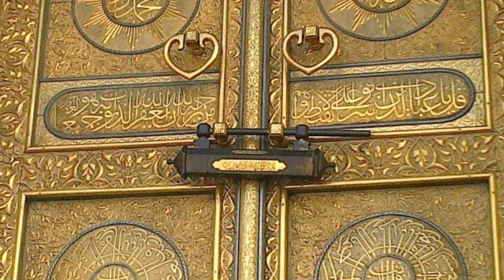MEIN BANDA E AASI HU uaetravelsites | NAAT | NAATENABI(SAW) | ISLAM | youtubevideos | viral | HAJJ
Welcome to our vlog featuring the famous sites of Dubai, one of the most vibrant and cosmopolitan cities in the world. Dubai is known for its breathtaking architecture, stunning beaches, world-class shopping and dining, and a vibrant nightlife that is sure to leave a lasting impression. In this vlog, we will take you on a journey through some of Dubai's most iconic landmarks, sharing with you the history and culture behind each site. Whether you are planning a trip to Dubai or simply want to experience the city's magic through your screen, this vlog is for you. So sit back, relax, and enjoy the ride as we explore the wonders of Dubai's famous sites.